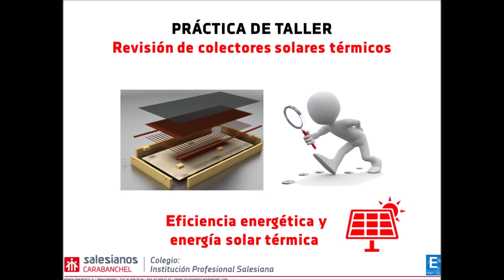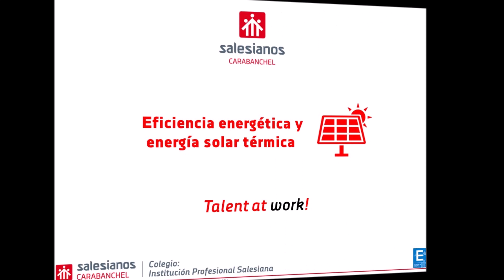Revisión colectores solares térmicos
Recién iniciado un año más nuestro 1º curso del Ciclo formativo de grado superior de Eficiencia energética y energía solar térmica en Salesianos Caranbanchel, en esta ocasión os mostramos una de las tareas de taller que hemos abordado: la inspección de captadores solares térmicos ya usados, para tratar de reciclar sus componentes y fabricar otro colector a partir de ellos. De esta forma, no solo reutilizamos materiales como estrategia típica de la llamada economía circular, sino que además los alumnos aprenden de primera mano cuáles son los componenes que constituyen los colectores solares térmicos. Esperamos que esta acción formativa os sea de utilidad. Un fuerte abrazo a todos y bienvenidos un año más a nuestro canal.